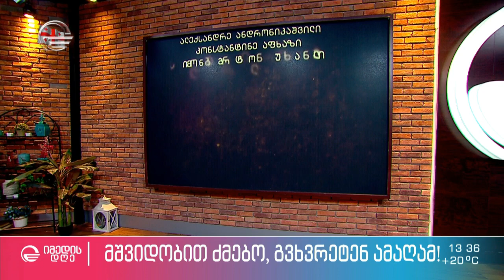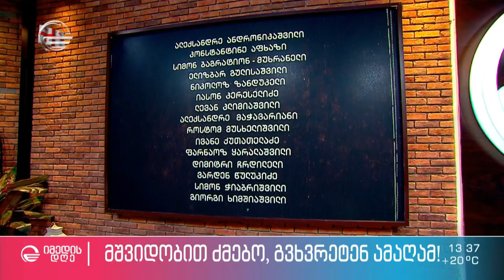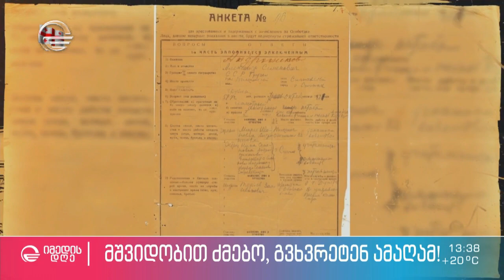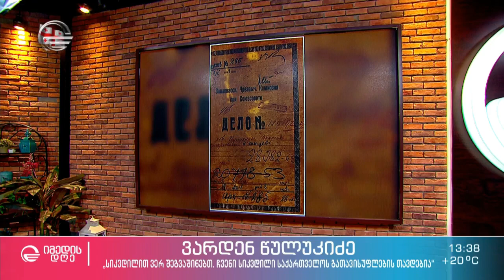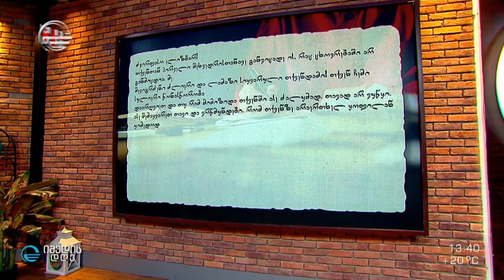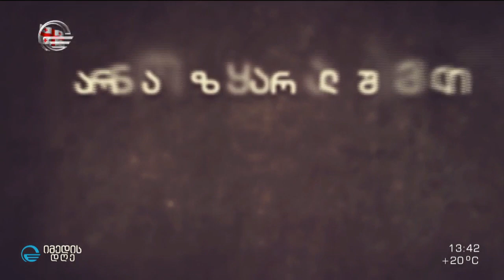„მშვიდობით ძმებო, გვხვრეტენ ამაღამ“ - 1923 წლის ეროვნული მოძრაობის უცნობი გმირები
„მშვიდობით ძმებო, გვხვრეტენ ამაღამ“ - 1923 წლის ეროვნული მოძრაობის უცნობი გმირები საბჭოთა ხელისუფლების წინააღმდეგ და მათი სასტიკი განაჩენი
🇬🇪 ესდღეჩვენია გილოცავთ! წინევროპისკენ 🇬🇪
» ალექსანდრე ანდრონიკაშვილი
» კონსტანტინე აფხაზი
» სიმონ ბაგრატიონ-მუხრანელი
» ელიზბარ გულისაშვილი
» ნიკოლოზ ზანდუკელი
» იასონ კერესელიძე
» ლევან კლიმიაშვილი
» ალექსანდრე მაჭავარიანი
» როსტომ მუსხელიშვილი
» ივანე ქუთათელაძე
» ფარნაოზ ყარალაშვილი
» დიმიტრი ჩრდილელი
» ვარდენ წულუკიძე
» სიმონ ჭიაბრიშვილი
» გიორგი ხიმშიაშვილი